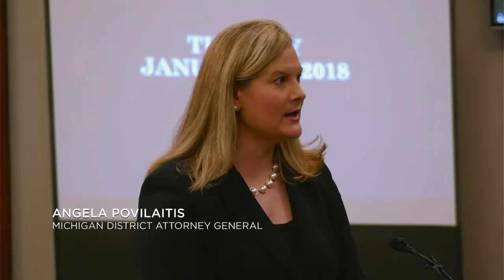Allen Scherl: Why Would We lie About this? Larry Nassar Trial Victim impact Statement #1 US Gymnasts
Nominated 2019 MTV Movie & TV Award for Best Documentary
 Listen to the end to find out what happens to her father because he did not believe his daughter!  This the most important Victim impact statement from the trial, out of hundreds.
For Allen ira Scherl : At the Heart of Gold: Inside the USA Gymnastics Scandal (2019) HBO American documentary film directed by Erin Lee Carr. The film is produced by David Ulich, and Steven Ungerleider
FBI Fucks Up:
Four elite American gymnasts, McKayla Maroney, Simone Biles, Maggie Nichols, and Aly Raisman, testified before the U.S. Senate on September 15, 2021, regarding the mishandling by FBI agents of abuse allegations brought against Nassar and how the agents made false statements regarding their reports and misinformation about the botched investigation.

Maroney testified that she was met with silence by an FBI agent after telling the agent of Nassar's "... molestations in extreme detail." She further stated that the FBI falsified her statement, said the agents involved should be indicted, and criticized Deputy Attorney General Lisa Monaco for not appearing at the hearing. Raisman testified that the FBI made her feel that the "abuse didn't count" but she felt it "was like serving innocent children up to a pedophile on a silver platter." After the testimony by the gymnasts, FBI director Wray testified, speaking to the gymnasts that he was "deeply and profoundly sorry that so many people let you down over and over again."

According to a report issued in July 2021 by the Department of Justice Inspector General Michael Horowitz, at least 70 more athletes were subject to abuse between the time of reports to the FBI &  the arrest of Nassar by state authorities, while Nassar's victims stated that the number abused in that period was 120.
In April 2022 13 survivors of Larry Nassar filed a lawsuit against the FBI for negligence and other alleged investigatory failures in the Nassar case
On the review aggregator Rotten Tomatoes, the film holds an approval rating of 100% based on 27 reviews, and an average rating of 8.3/10. The website's critical consensus reads, "At the Heart of Gold is a scathing indictment of institutional abuse that sensitively provides victims with a platform to tell their stories." Metacritic, which uses a weighted average, assigned the film a score of 82 out of 100, based on 5 critics, indicating "Universal acclaim"

Nick Schager, of the Variety wrote, "In Kyle Stephens' heartbreaking statement to the court about the personal and familial ramifications of Nassar's actions, the film exposes the far-reaching consequences of such monstrousness, which no matter the courageous and inspiring resilience of its many survivors, has clearly left profound, lasting scars." Robert Abele of The Los Angeles Times wrote, "Hearing from the girls, whether from the courtroom footage or in testimonials for Carr's camera, is ultimately what makes "At the Heart of Gold," even in its no-nonsense execution, necessary viewing." Sophie Gilbert of The Atlantic wrote, "To see such a vast group of women speaking out is shocking, but also encouraging—together, they represent something undeniably powerful. But you're left wondering what it means that there had to be so many of them for Nassar to finally get justice
Lawrence Gerard Nassar (born August 16, 1963) is an American convicted sex offender and former osteopathic physician. For 18 years, he was the team doctor of the United States women's national gymnastics team, which gave him access to hundreds of girls and young women whom he sexually abused.

Nassar's sexual abuse of young girls and women and the subsequent cover-up led to the USA Gymnastics sex abuse scandal that began in 2015, alleging that Nassar repeatedly sexually assaulted at least 265 young women and girls under the guise of medical treatment. His victims included numerous Olympic and United States women's national gymnastics team gymnasts. He is a central figure in the 2020 film Athlete A, a documentary about the scandal.

Nassar was sentenced to 60 years in federal prison 2017, after pleading guilty to child pornography and tampering with evidence charges on July 2017. in 2018, Nassar was sentenced to an additional 40 to 175 years in Michigan State prison after pleading guilty in Ingham County to 7 counts of sexual assault of minors.  2018, he was sentenced to an additional 40 to 125 years in Michigan State prison after pleading guilty to an additional 3 counts of sexual assault in Eaton County.
In the unlikely event Nassar is still alive when eligible for release from federal custody, his Eaton County sentence will run concurrently with the Ingham County sentence. On the orders of the judge in charge of the federal case, his state prison sentences are to run consecutively with his federal sentence, thus amounting to life imprisonment without parole